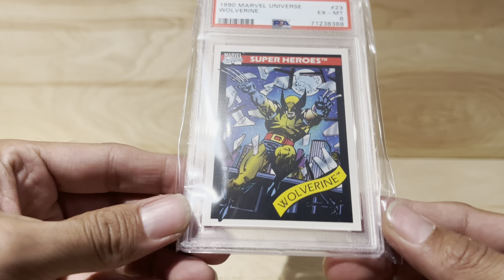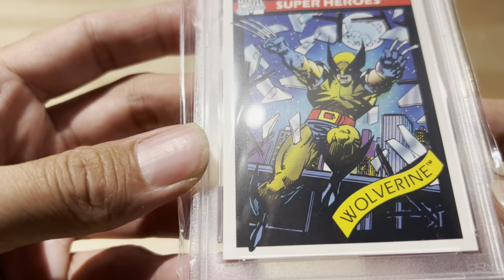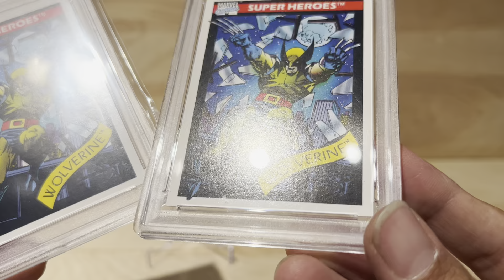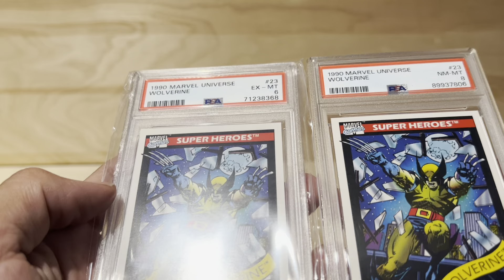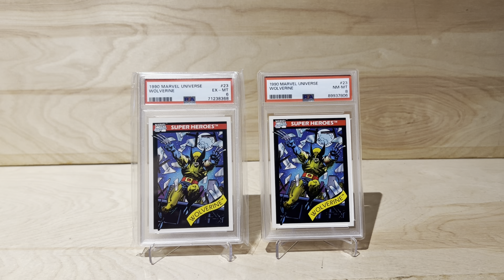1990 Impel Marvel Universe Super Heroes #23 Wolverine PSA 6 EX-MT | X-Men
1990 Impel Marvel Universe Super Heroes #23 Wolverine PSA 6 EX-MT | X-Men